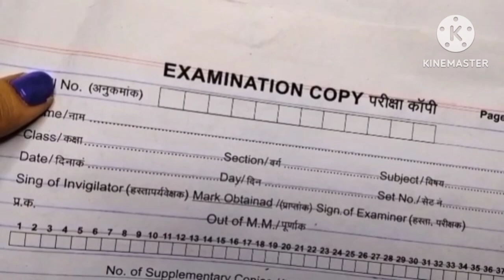हास्य रस की परिभाषा, उदाहरण,स्पष्टीकरण/ बोर्ड परीक्षा में हास्य रस लिखने का तरीका/how to write hasy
hasya ras kise kahate hain, hasya ras kise kahte he, ras kise kahte hai, rusi kaise hataye balo se, hasya ras ki paribhasha bataiye, supari kaise khayen, ustad nusrat fateh ali khan, hasya ras ka udaharan, motapa kaise ghataye, mask kaise banate hai, nusrat fateh ali khan, kacha paneer kaise khaye, hasya ras, rahat fateh ali khan songs, hasya ras ka easy udaharan, sponge rasgulla kaise banate hain, nusrat fateh ali khan songs, hasya ras kya hota he, shav yatra ki kahani